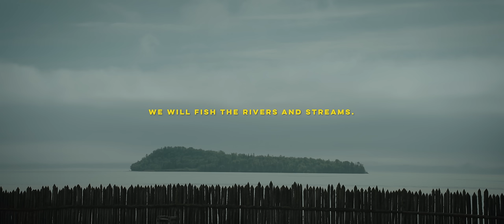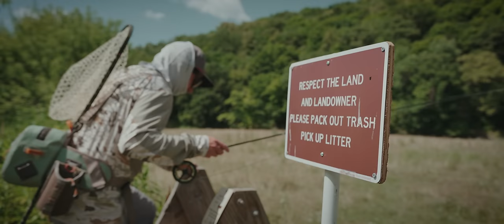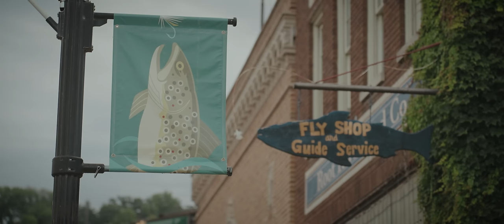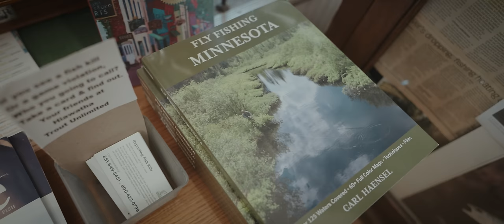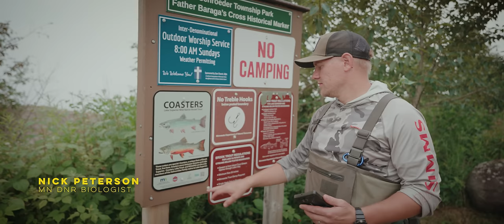A MN Fly Fishing Odyssey w/ North Shore BROOK TROUT, Hearty SMALLMOUTH, & DRIFTLESS Browns. | EP3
Welcome to "FLY FISH AMERICA" presented by Bluff Line Media.

This new series features both short and long-form documentary films sharing anglers’ stories and exploring unique habitats across the Western Hemisphere.

For this episode, we visited the northern most state in the lower 48, Minnesota.  Due to its diverse ecosystems and abundance of water, any angler will find ample opportunities for amazing fishing. From tannin-stained streams along the North Shore of Lake Superior to the gin-clear creeks of the bucolic Driftless region, we hope you enjoy this fishy journey across the "Land of 10,000 Lakes".

UP NEXT:
Fly Fish Wisconsin: Brook Haven
Fly Fish America: Arkansas
…and more!